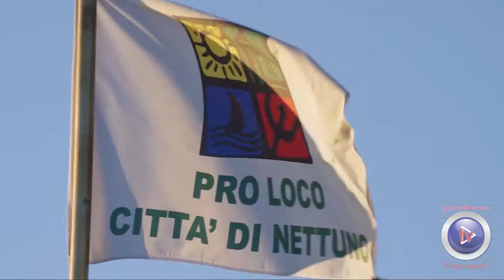Miss Nettuno 2016: Concorso di bellezza con Backstage – ParoliberaTv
Miss Nettuno 2016

Vincitrice del Concorso: Ludovica Cortese

Seconda classificata: Aurora Giovagnoli
Terza classificata: Barbara Seta

Evento organizzato e condotto da Giovanni Zappala di My Happy Summer
Condotto anche dalla doppiatrice di Lisa Simpson, Monica Ward
Stabilimento Pro Loco Nettuno